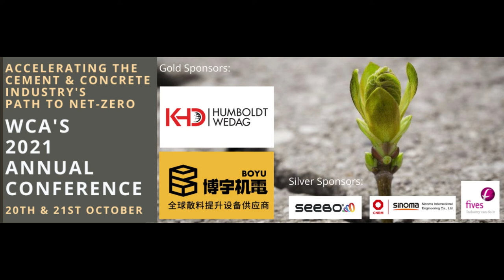Introducing Material Evolution: "Geopolymers as Part of the Pathway to Net Zero"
Dr Liz Gilligan introduces MEVO and discusses the role of geopolymers in the pathway to net zero for the cement industry